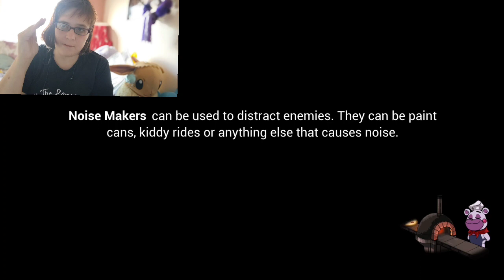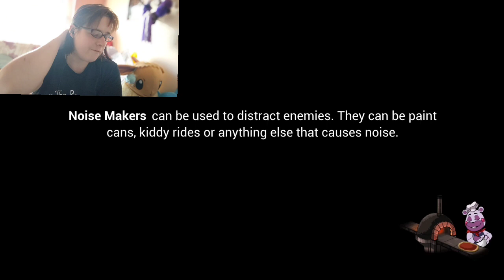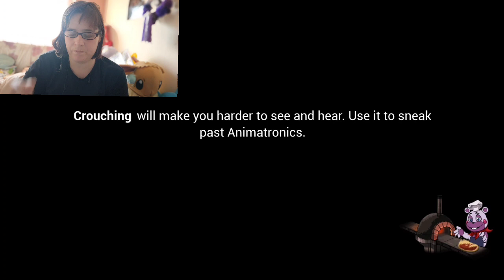oh no plzs😱 im hiding here, oh look collectables. fnaf security breach part 1